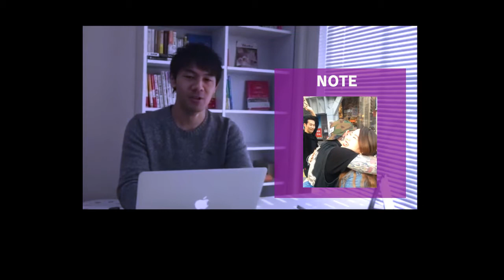【ENG SUB】大森社長からのフリーハグ応援メッセージ A VIDEO MESSAGE FROM CEO SHUNTA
■Daichi's Free Hugs Q&A!!

■Documentary video at 50times free hugs challenging

■Interview video at 10times free hugs challenging
フリーハグ10回目の時のフリーハグインタビュー!